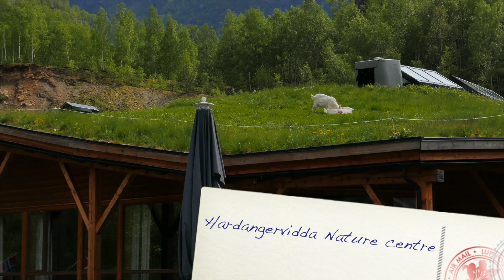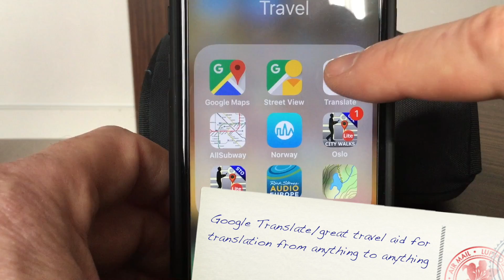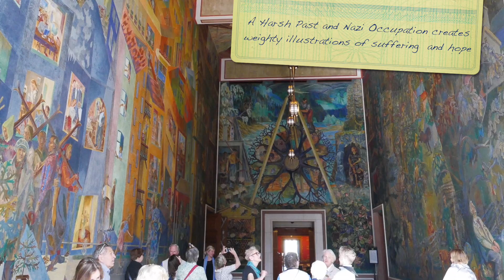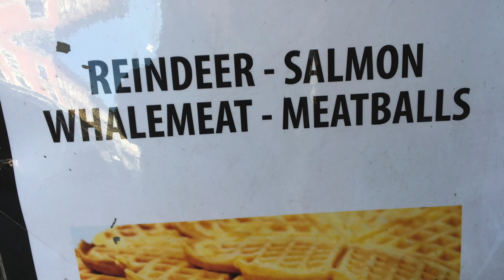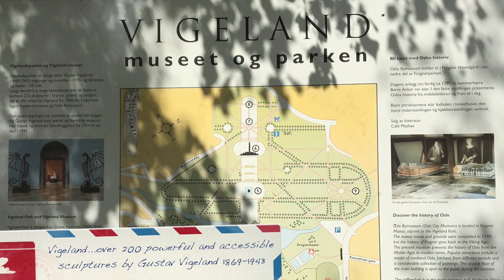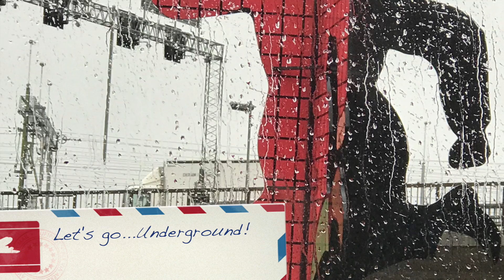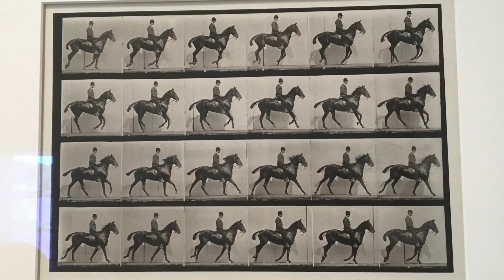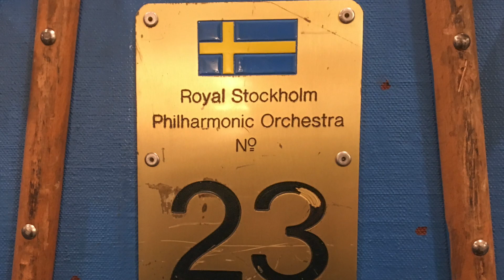2017 Bergen Oslo Stockholm with Dance Victoria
This video highlights some of the moments of the trip from Bergen, to Oslo, to Stockholm. Art and sound frames the scenes and surrounds the group throughout the trip through scenic islands, spectacular fiords, historic museums and iconic galleries and theatres. Organized by Dance Victoria.